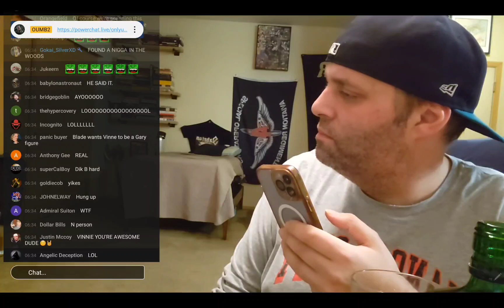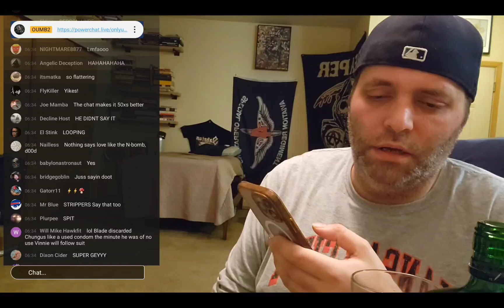OnlyUseMeBlade calls paypig Vinnie, asks to move in with him & he loves when he donates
Brian calls Vinnie, says his favourite thing is when he donates and asks if he can move in with him

Second Seattle stream, Wed 6th-7th December 2023